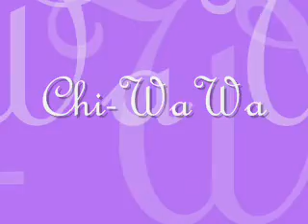Toodles' Animal Show 1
Teach your cat to sit